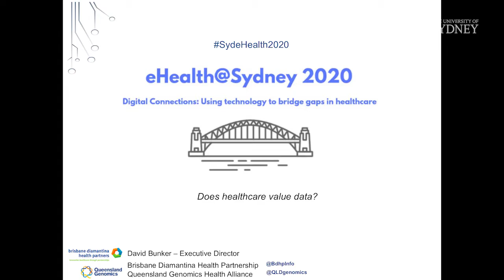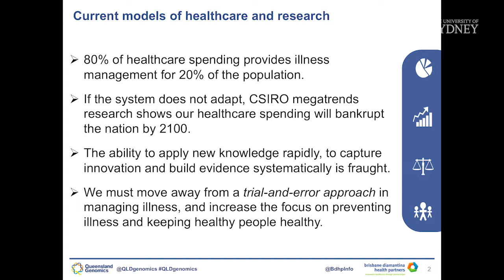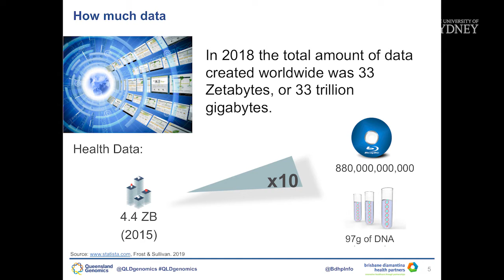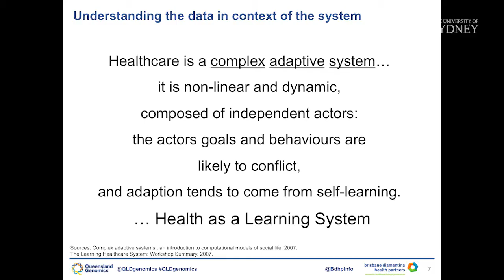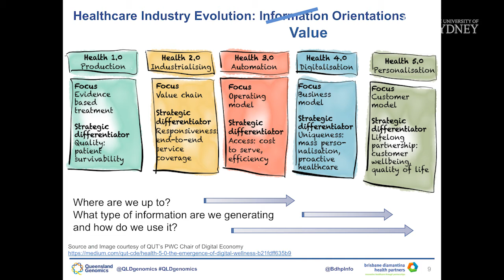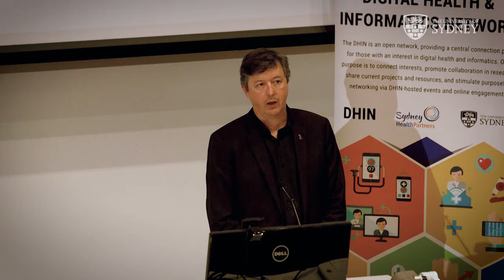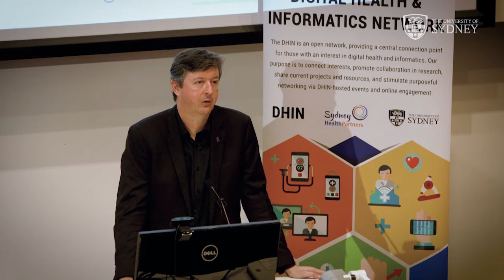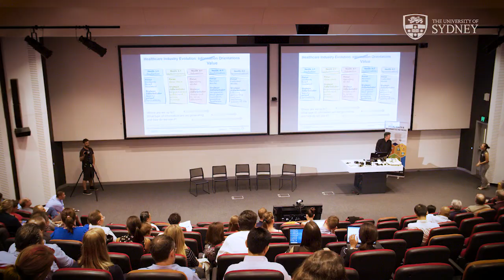eHealth@Sydney 2020: David Bunker